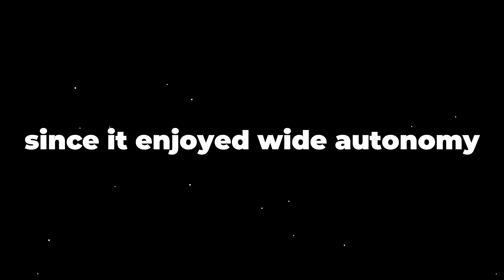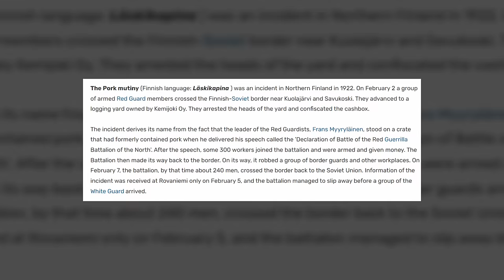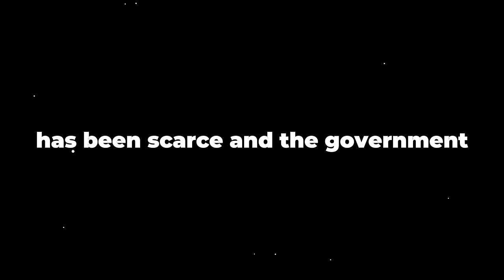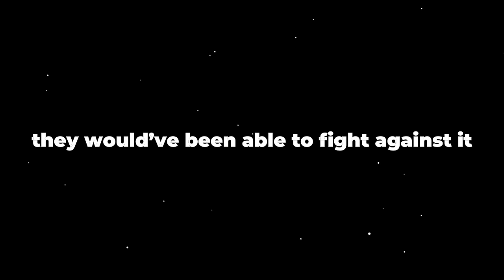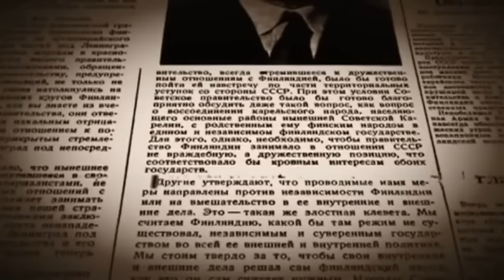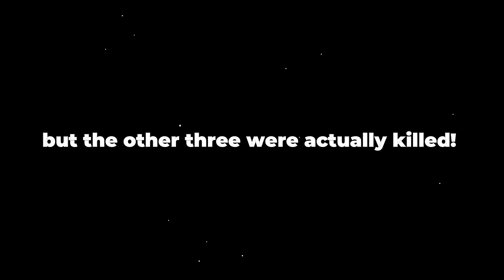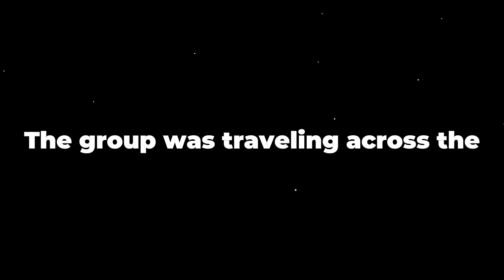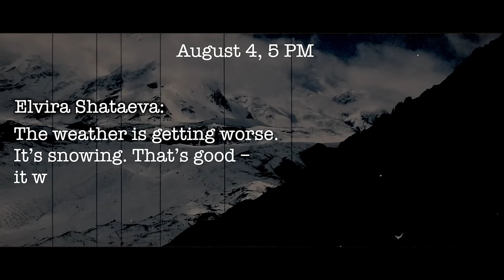Unknown Creature Massacres Army & Nobody Can Believe It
Unknown Creature Massacres Army in 1900s & Scientists Can't Believe It

The world is full of mysteries. But some of them actually leave you thinking if anything is even real! Could it be my last meal? Or is some paranormal force looking at me right now, thinking how to end it all for me?
I mean… aren’t there too many of those scary tales of people dying mysteriously? And what if something like this happens during a war? It’d be even more weird because duh? Aren’t people already against each other? Why does another force have to intervene?
Well, today I have a story from the Winter War and you are not ready for it! Let’s get started.
Oh, and I have some other stories to tell you as well.